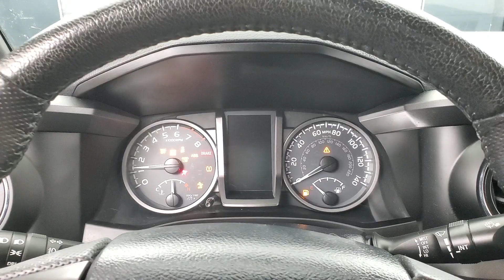2019 Toyota Tacoma SR V6 NAVIGATION BACK-UP CAMERA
Stock #:249803
BACK-UP CAMERA, BLUETOOTH CONNECTION, CD PLAYER, FOG LAMPS, INTEGRATED TURN SIGNAL MIRRORS, KEYLESS START, NAVIGATION SYSTEM, PUSH BUTTON START, SIRIUS XM SATELLITE RADIO, USB, 4 WHEEL DRIVE, 118-POINT INSPECTION PROCESS.
***Everyone here at CarVision is excited about cars. Red cars, blue cars, cars that switch gears automatically, and cars that don't. Cars that are small cars, and cars that aren't even cars at all, cars that are SUVs and cars that carry your entire family. We live, breathe and dream cars. So needless to say we want you to be excited about buying your next car here at CarVision. So much that we start displaying our vehicles on our website as soon as we acquire them. This may mean the car you've been eyeing on the internet may or may not be available to show you today! We here at CarVision are so proud of our cars that we spend a few days making sure our car, your future car, is 111% ready when you drive it home. But don't hesitate to call. Our AWESOME sales staff is ready and able to put their hands on the vehicle you've been dreaming about and answer any questions you may have about it.
Awards:
  * 2019 KBB.com Best Resale Value Awards   * 2019 KBB.com Brand Image Awards